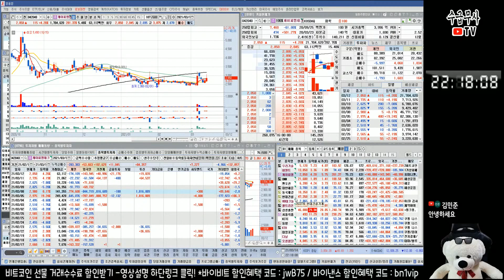【케이피엠테크】 세력매집 관심주 주가분석 | 검은머리 수급 눌림 차트분석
3월 14일(일) 라이브 주식 방송중 분석한 내용 입니다.

▶ 수급무사TV 소통방 (비번 커뮤니티 공지 확인)

【 수급무사의 주식 Live 정규방송 : 매주 일요일 밤 10시~ 】